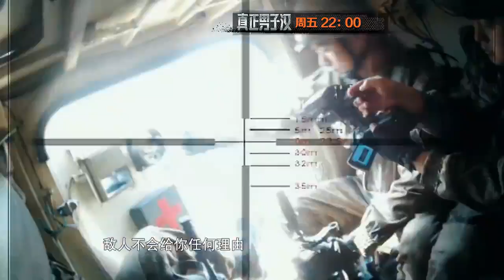《真正男子汉》精彩看点: 王宝强郭晓东接受毒气考验 Takes A Real Man Highlight: Poison Gas Challenge【湖南卫视官方版】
《真正男子汉》精彩看点: 王宝强郭晓东接受毒气考验，前所未有的惊险一幕，正在上演。
Takes A Real Man Highlight: Poison Gas Challenge

《真正男子汉》是湖南卫视2015年第二季度重磅推出的一档明星进军营的军旅题材真人秀节目，开明星进军营活动之先河。节目记录6位有年龄跨度的明星深入一线作战部队，与普通士兵同吃同住同训练。节目最大亮点是导演零干预，明星一进部队就等同于士兵，训练过程真枪实弹，嘉宾则采取轮换制，不断会有新大咖加入，还包括女神和女艺人。即将于周五晚接档《我是歌手》播出。
Takes A Real Man is a reality show that records the army life of 6 male celebrities, who will be treated and trained as real soldier in army. It’s the first TV show in China that let celerity go into Chinese army. And the most unique part is the director will not gives any opinion or affects the training in any format. The show will be showed on every Friday from April 10th 2015, after I Am A Singer 3.

播出时间: 每周五播出
Update time: Every Friday

► 更多其他湖南卫视精彩节目
湖南卫视《我是歌手3》官方版1080P超清全集
湖南卫视《我们的歌手》官方版1080P超清全集:
湖南卫视《天天向上》官方版1080P超清全集
湖南卫视《我们都爱笑》官方版1080P超清全集
湖南卫视《噗通噗通的良心》官方版1080P超清全集
湖南卫视《奇妙的朋友》官方版1080P超清全集
湖南卫视《快乐大本营》官方版1080P超清全集
湖南卫视《真正男子汉》官方版1080p超清完整版
湖南卫视《花儿与少年1》官方版1080p超清完整版
湖南卫视《花儿与少年2》官方版1080p超清完整版

中国湖南卫视官方Twitter 粉丝专页Hunan TV Official Twitter
中国湖南卫视官方Facebook粉丝专页 Hunan TV Official Facebook
花儿与少年官方Facebook 粉丝专页Divas His The Road
真正男子汉官方Facebook粉丝专页Takes A Real Man Facebook